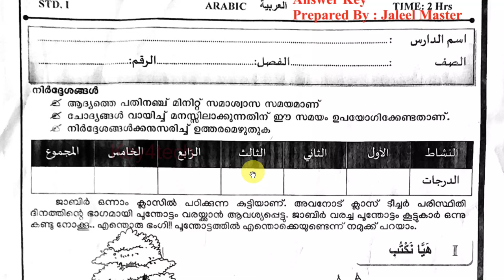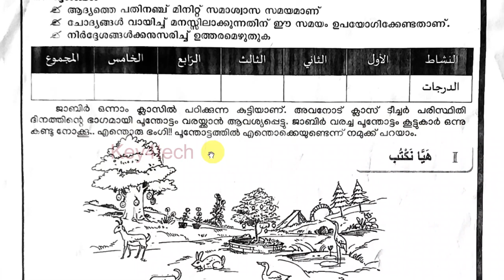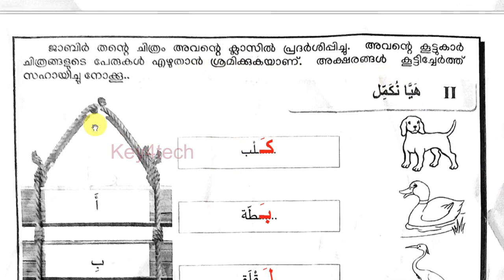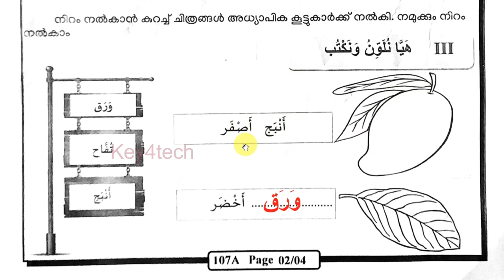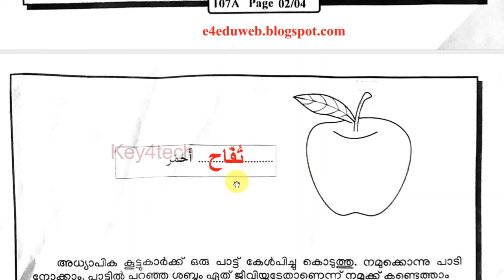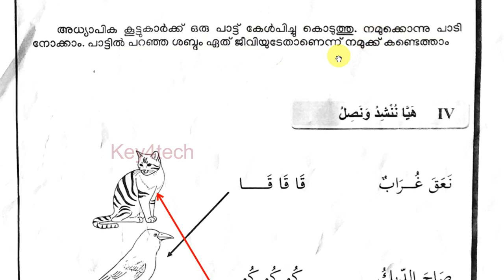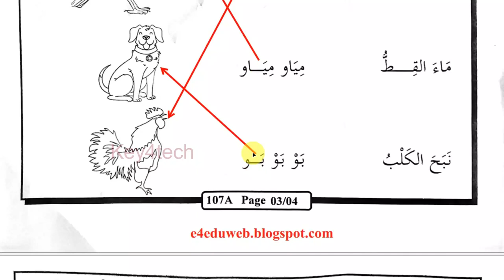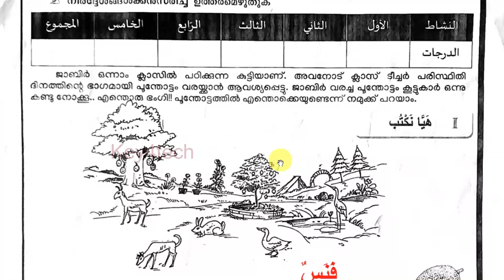Class 1 Arabic | First Terminal Onam Exam 2022-23 | Question Paper with Answers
1-ാം ക്ലാസ് അറബിക്
1st std arabic first mid term question paper